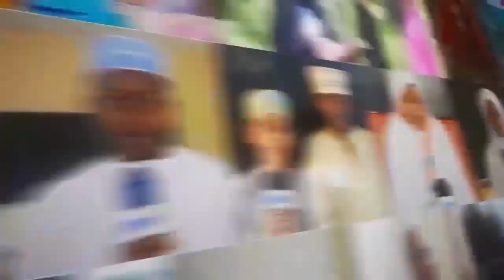MWAKILISHI MTAMBWE ADONDOSHA BOMU! MAJIBU YA WAZIRI YATAKUSHTUA